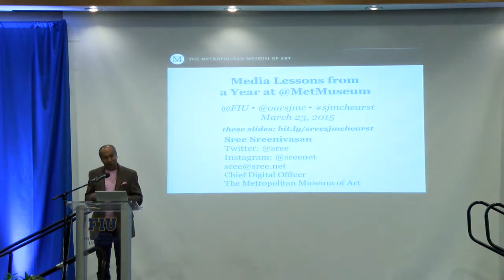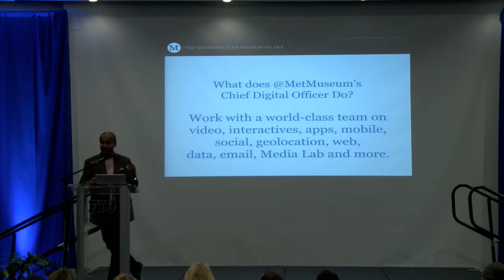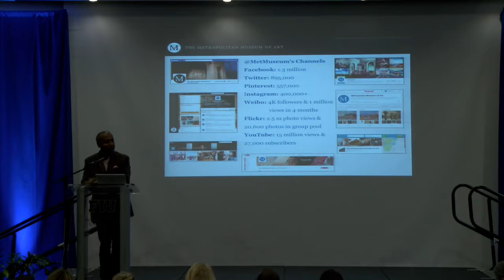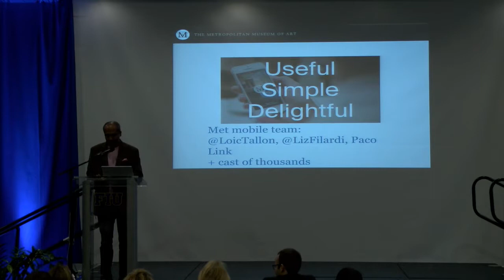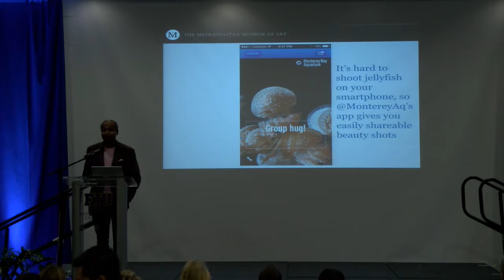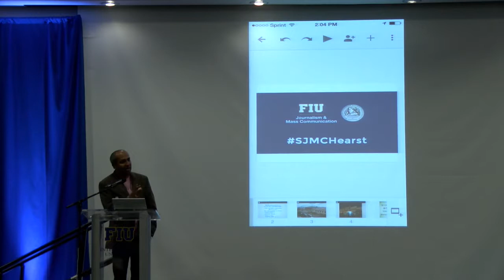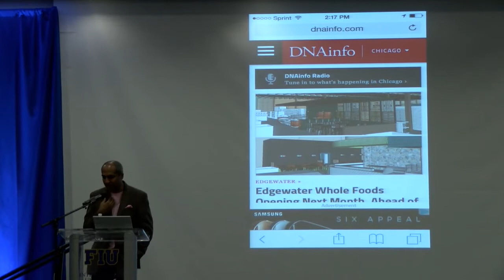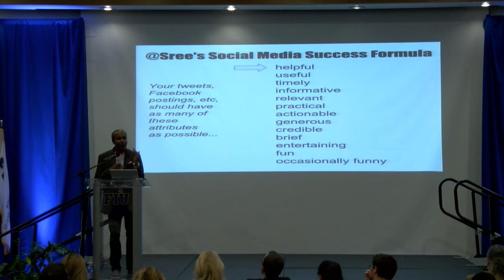Hearst Lecture Sree Sreenivasan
Hearst Lecture Series